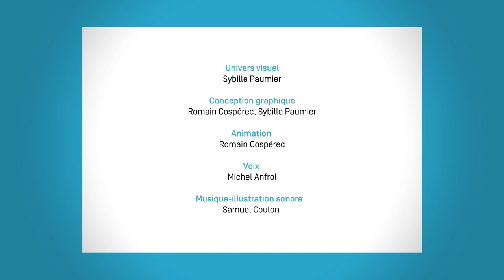Les années de Gaulle : "L’élection du président de la République au suffrage universel direct"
Une vidéo pédagogique réalisée par Canopé éditions et la Fondation Charles de Gaulle et intitulée : "Pourquoi le président de la République est-il élu directement par tous les Français depuis 1965 ?".

Voix et narration réalisées par Michel Anfrol, ancien journaliste à la Radiodiffusion télévision française (RTF).